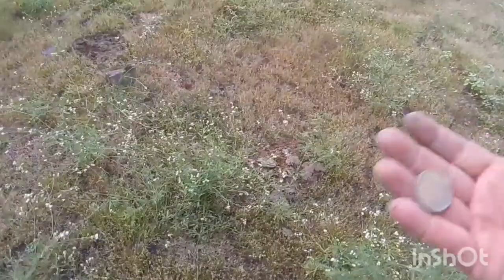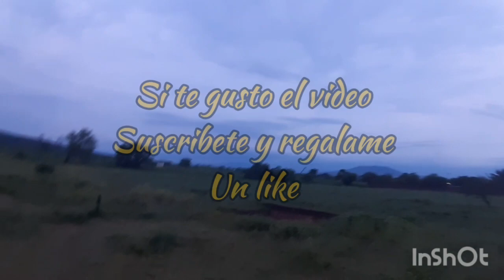SIMPLEX VS 9 FUNCIONES, cual es mejor en lugares contaminados?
nos vamos de aventura con el amigo Pepe y nos damos un versus contra 9 funciones y el simplex.